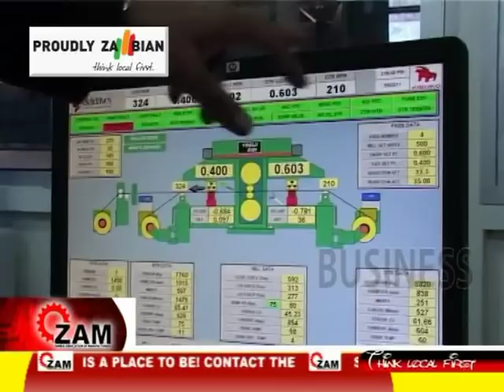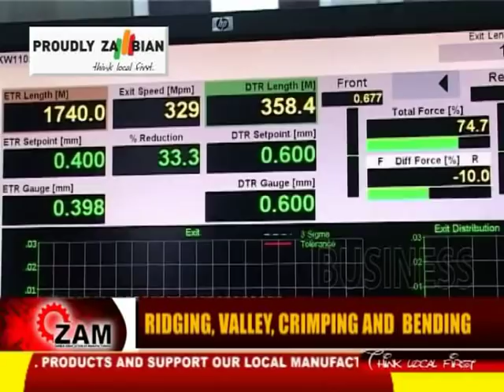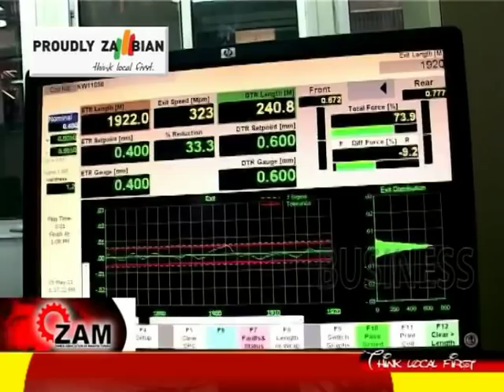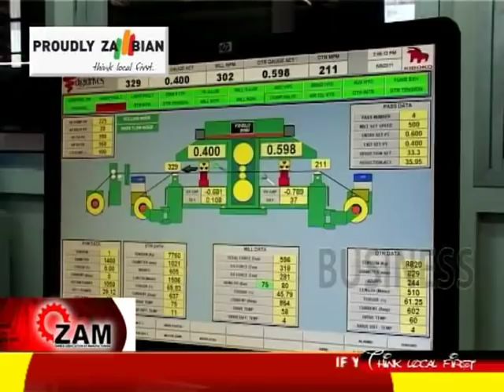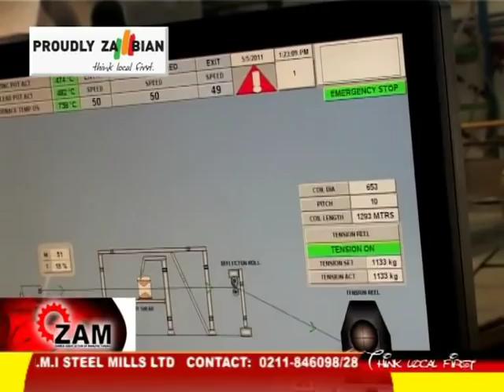Proudly Zambian E10- M.M.Integrated Steel Mills